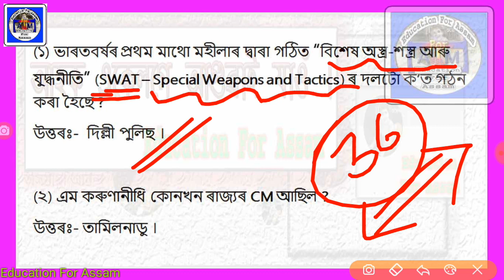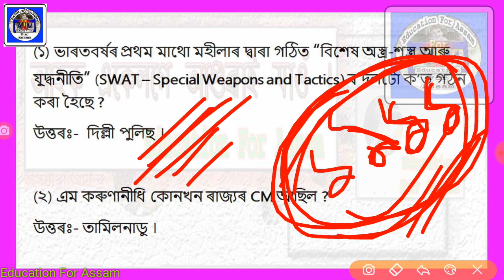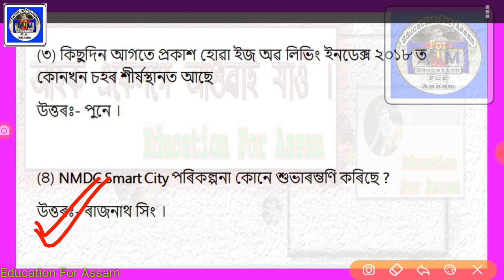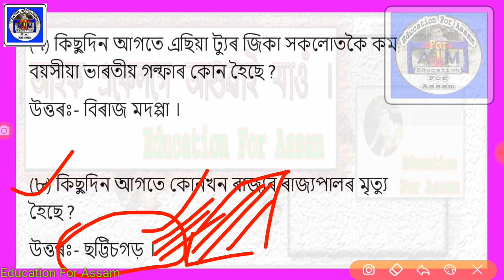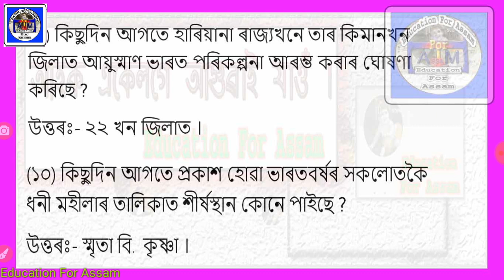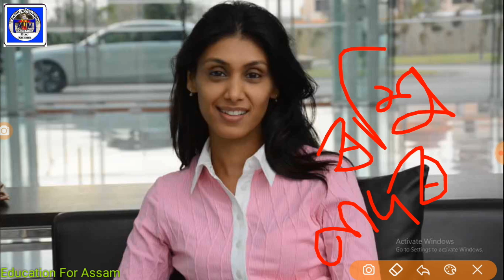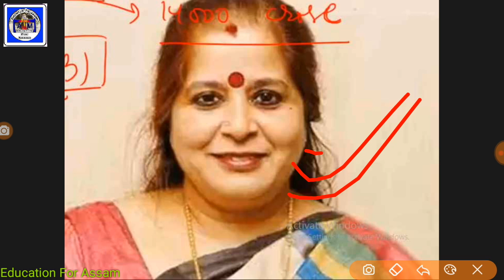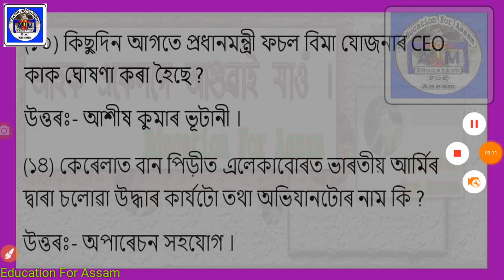AssamDose03_(16_Aug)Current Affairs of Last 2 Days_Assamese Education Revolution